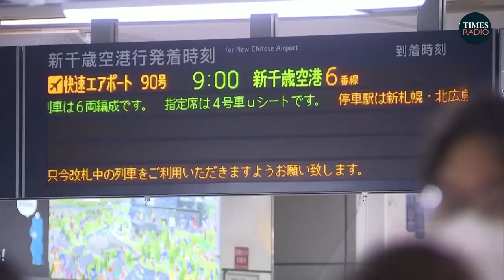North Korea's surprise ballistic missile launch sparks fear in Japan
North Korea fired what might be a new model of ballistic missile on Thursday (April 13), South Korea said, triggering a scare in northern Japan, where residents were told to take cover, though there turned out to be no danger. Ryan Chang reports.